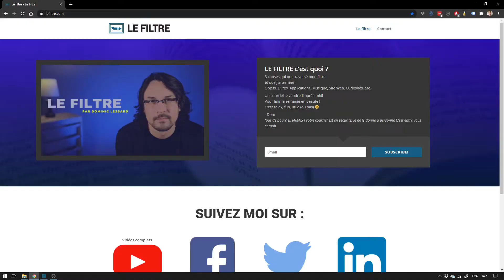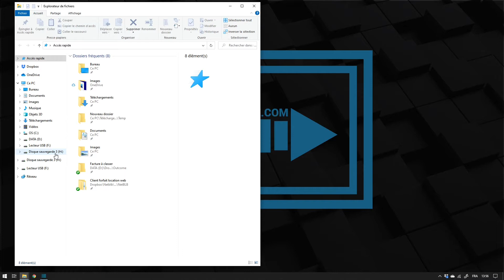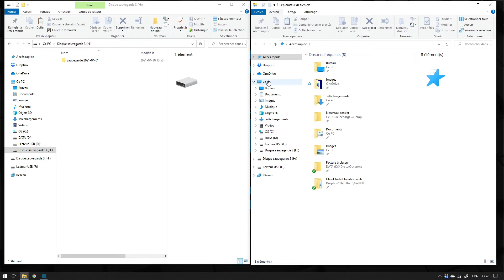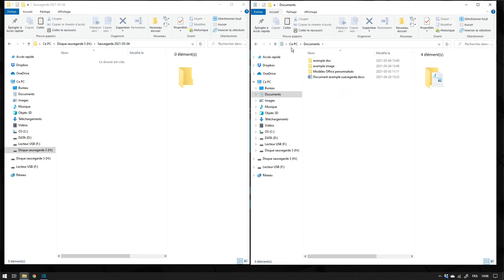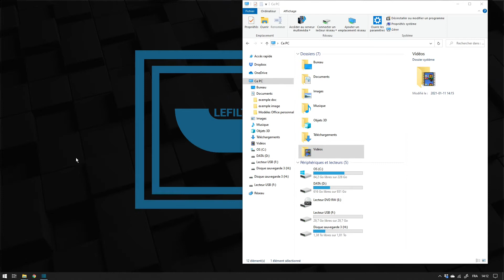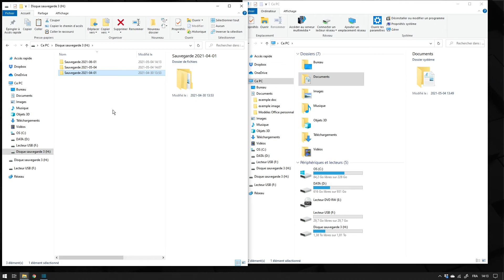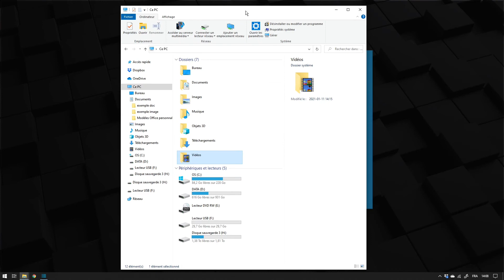Sauvegarde MANUELLE Windows 10 👉 partie 2/3 | Protéger vos données personnelles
Voici ma nouvelle FORMATION:
Maintenir, sauvegarder et améliorer les performances (vitesse) d'un PC
✅ 70 % de rabais :  PROMOTION DE LANCEMENT  ✅
CODE pour 70 % rabais : LEFILTRE
LIEN POUR LA FORMATION :

Valeur sûre si vous cherchez un bon disque dur externe :

Disque dur externe portable USB

PARTIE 2 D’UNE SÉRIE DE 3 VIDÉOS

Une SAUVEGARDE MANUELLE sous Windows 10 vous permettra de protéger vos photos, vidéos et données personnelles d'une attaque informatique.

Dans cette vidéo je vous montre comment faire la sauvegarde manuelle de vous donner incluant vos photos vidéos et données personnelles, nous verrons ensemble la bonne façon de procéder incluant la bonne nomenclature de fichiers à adopter. nous verrons ensemble comment transférer vos photos vidéo vers un disque dur externe pour sauvegarder vos données personnelles.

Cette vidéo fait partie d'une série de 3 vidéos sur les sauvegardes de données personnelles sous Windows 10 qui inclut (partie 1) les sauvegarde automatique en utilisant l'historique de fichier sous Windows 10, (partie 2) la sauvegarde manuelle qui est le sujet de cette vidéo et (partie 3 ) sauvegarde en ligne en utilisant Microsoft One drive et son historique des versions de fichier.

Voici une liste d'équipement que j'utilise dont les boîtes de sécurité anti-feu dans lequel vous pouvez entreposer des copies de vos disque dur externe. j'ai aussi mis un lien vers un disque dur que j'utilise personnellement et qui est très fiable et abordable .

Mes équipements:

Caméra Principale :
Canon R6 (avec lentille)

Caméra Secondaire :
Canon Rebel T5i (avec lentille)

Trépied pour Micro :
Trépied pour caméra mais qui fonctionne très bien avec le micro

Adapteur pour trépied micro :
Il vous faudra cet adapteur pour le micro et le trépied

Je publie aussi, tous les vendredis après-midi, LEFILTRE.COM, une infolettre où je vous partage toute sorte de choses qui ont traversé mon filtre. Objets, Livres, Applications, Musique, Site Web, Curiosités, etc. C'est gratuit et c'est sans pourriel garanti !!

Connectez-vous à mes comptes médias sociaux pour voir du contenu supplémentaire.